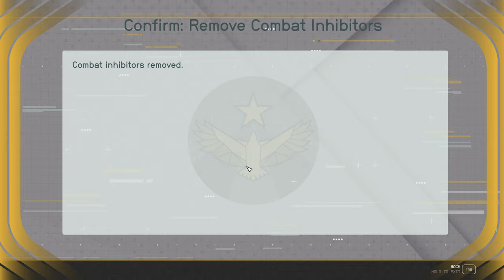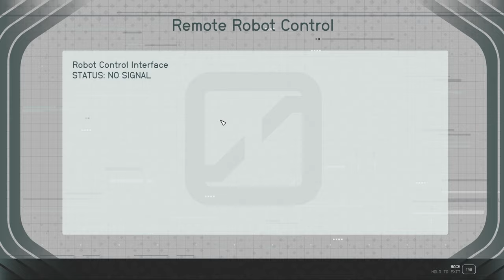Let's Play... Starfield! Taking out the Shaw Gang! Shaw Shank Redemption!